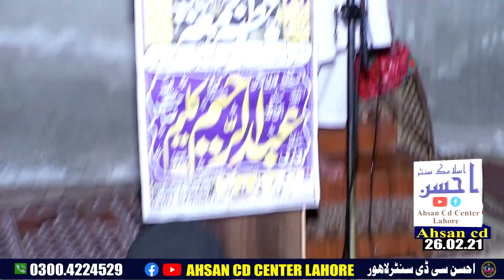MOlana Qari Abdul Raheem Kaleem Sb